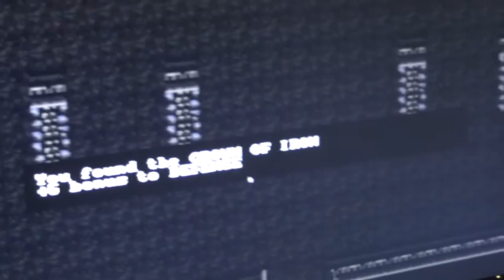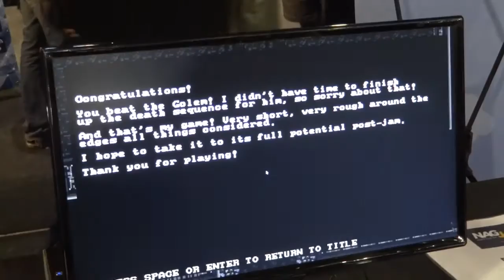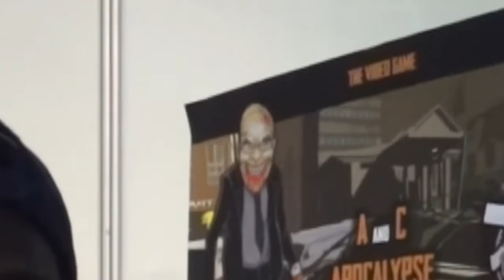NAG RAGE 2016 CPT Expo: On the scene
NAG holds the first Rage Expo in Cape Town and some of the folks at the event share some time to discuss what they had in store

A and C Apocalypse, a game with more life than current parliament

Footage shot by Hy